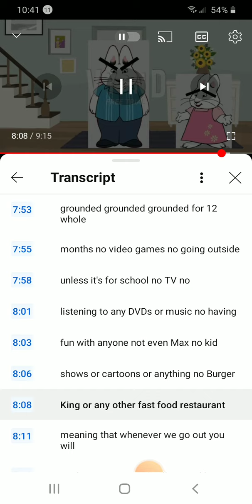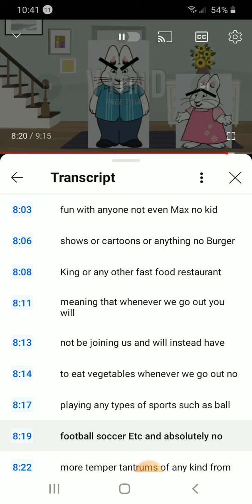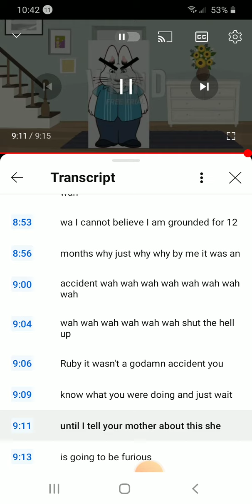August 9, 2024